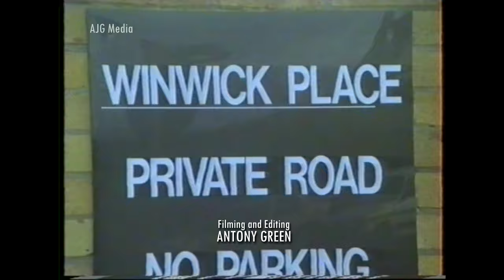Christmas with Bilton Silver (Past and Present) NEW RARE FOOTAGE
(7mins 40sec) From the early 90's through to the current day, we celebrate Christmas with Bilton Silver (Rugby) Band.
Keeping with the bands very special and long tradition of performing on Christmas Day, we look back and celebrate some very special moments, memories and people. From street carol playing in Bilton to the Christmas Day lunch concert in old Bilton Social Club we look at rare archive footage never shown before. Happy Christmas!